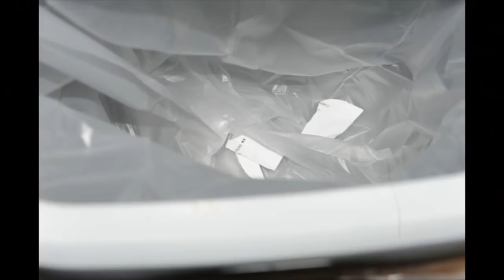Swedish Hitman Told Judge ‘ I’m Here To Netflix & Chill’ During Albanian Gangland Hit In London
A Swedish hitman who shot a father dead on his doorstep in front of his wife and child has been found guilty of his murder.

Anis Fouad Hemissi, now 24, gunned down Swedish national Flamur Beqiri in an "organised hit" as part of escalating tension between two rival criminal networks.